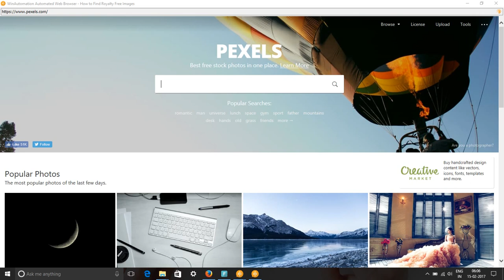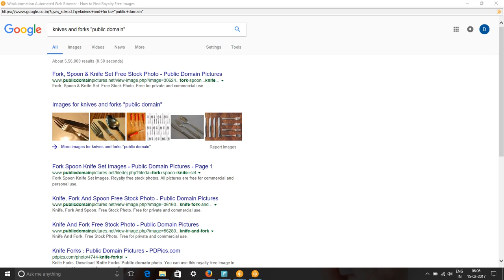Free Knives and Forks Images & Stock Footage - How to search Knives and Forks Royalty Free Images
In this video, we show you how to find royalty free images or HD stock footage for knives and forks. We have used pixabay.com, pexels.com, google video and image searches to find content for keyword knives and forks pictures, images & SVG Graphics.